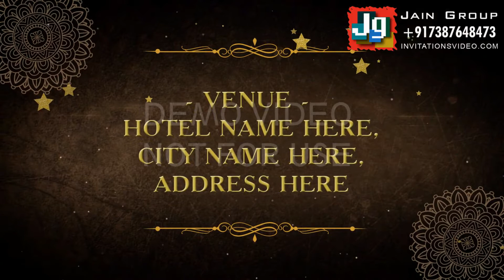Royal Traditional Wedding Invitation Video | Jain's Wedding Invitation Video | PC - 0146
Royal Traditional Wedding Invitation Video for Jain family with all functions
Please Click to connect via Whatsapp

please click on the link below to order directly

Now invite your dear and near one in any of the event or party by modern, hustle-free, eco-friendly way.
Here we have a digital invitation video for you to suits invitation for your respective event.
We only need details for customization and your video will be ready within 24 hours.

This invitation videos can be easily shared using any social platform - Whatsapp, Facebook, Email
So, be social and go Eco-Friendly with wide ranges of our digital invitation videos for all your events.